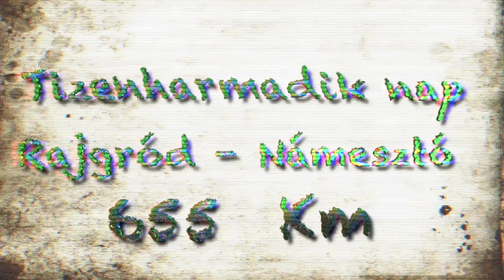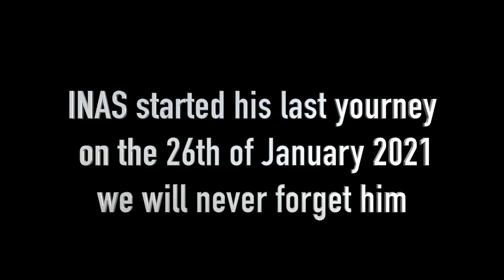The Short Man III Way up to North Ep 13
Almost at home. Majdnem otthon.